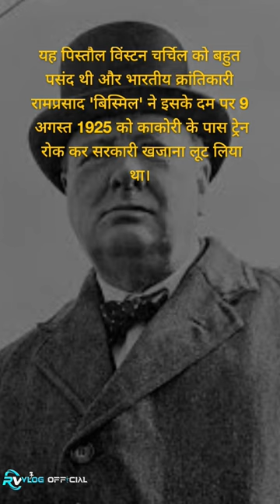Mauser Germany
Mauser, originally the Königlich Württembergische Gewehrfabrik, was a German arms manufacturer. Their line of bolt-action rifles and semi-automatic pistols was produced beginning in the 1870s for the German armed forces. In the late 19th and early 20th centuries, Mauser designs were also exported and licensed to many countries, which adopted them as military and civilian sporting firearms.[1] The Gewehr 98 in particular was widely adopted and copied, and it is the foundation of many of today's sporting bolt-action rifles.

Founders: Wilhelm Mauser, Paul Mauser
Founded: 1874, Oberndorf, Germany
Defunct: 2004
Headquarters: Isny im Allgäu, Baden-Württemberg, Germany
Predecessor: Königlich Württembergische Gewehrfabrik

Is the Mauser a German gun?
Which pistol are legal in India?
Does the Mauser company still exist?
क्या मौसर कंपनी अभी भी मौजूद है?